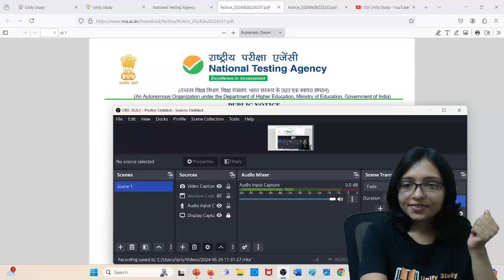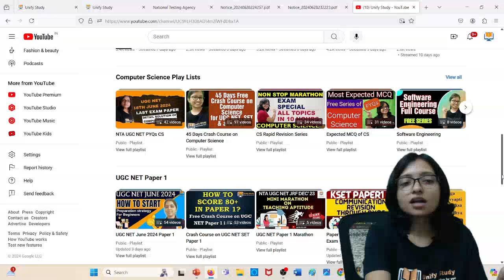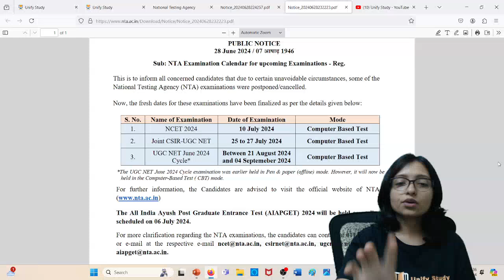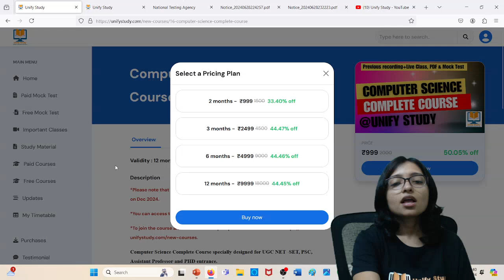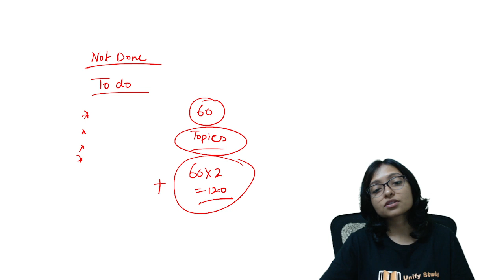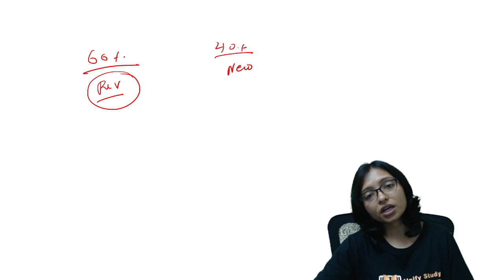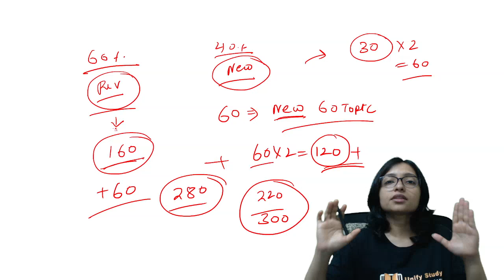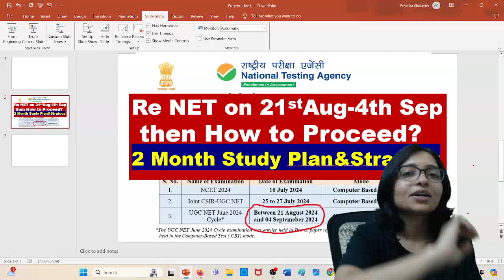2 Month Study Plan-Target Aug 2024 UGC NET JRF | Re Net UGC NET Aug 2024 Study Plan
2 Month Study Plan-Target Aug 2024 UGC NET JRF | UGC NET Aug 2024 Study Plan